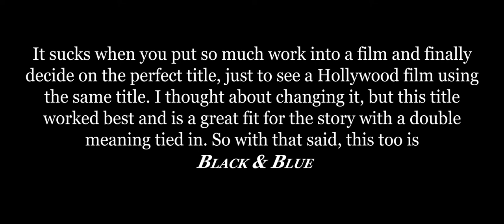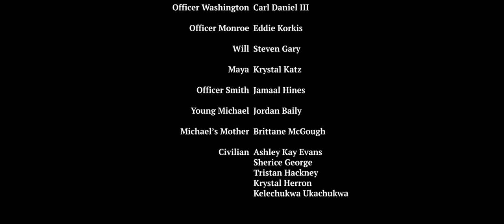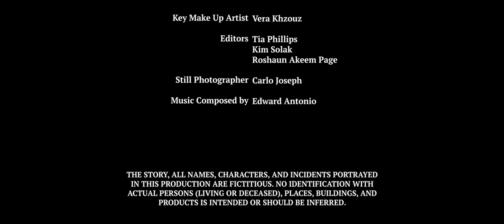Black and Blue (2019) | Indie Short Film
A cop is dispatched to a domestic disturbance expecting the typical black and blue bruises to only discover he bruises are his own.